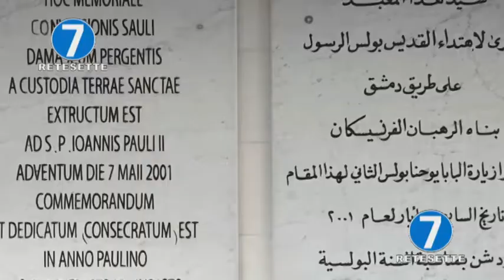ALEPPO: RINASCE UNA CITTA' MARTORIATA DALLA GUERRA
La Siria, devastata da una lunga guerra civile, dall'Isis ai contrasti tra superpotenze, prova faticosamente a tornare alla vita. Don Haleandro Leon, ispettore dei Salesiani in Medio Oriente, ci racconta in esclusiva il dramma ma anche la rinascita della città di Aleppo, e anche alcuni errori, fraintendimenti, fake news, nel raccontare uno dei luoghi più martoriati della Terra negli ultimi anni.